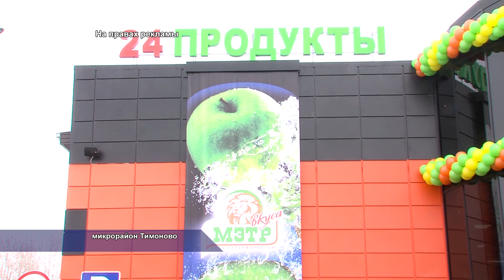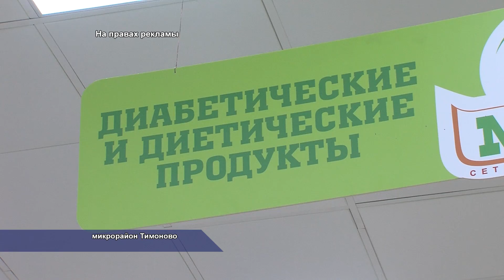Открытие супермаркета торговой сети "Мэтр" в солнечногорском микрорайоне Тимоново. 03.2014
21 марта жители Тимоново стали участниками большого и яркого праздника. Он был устроен по случаю открытия в микрорайоне нового супермаркета "Мэтр".